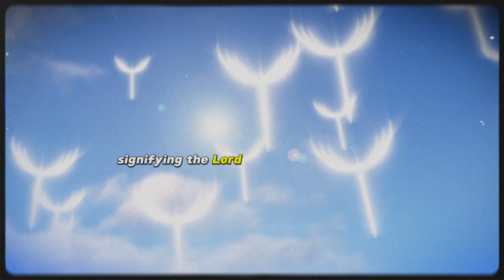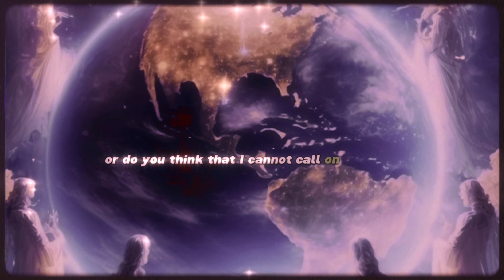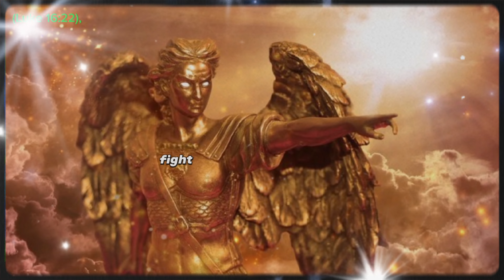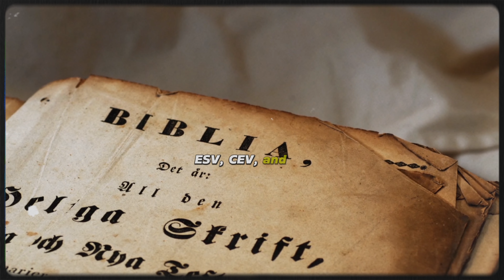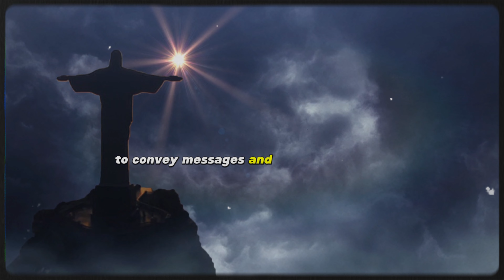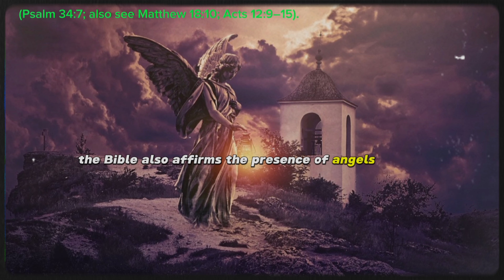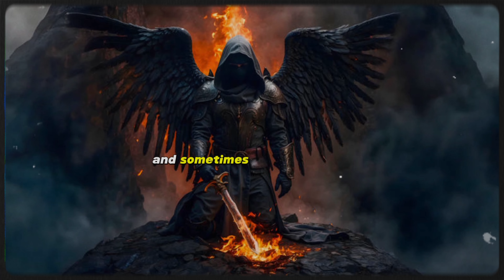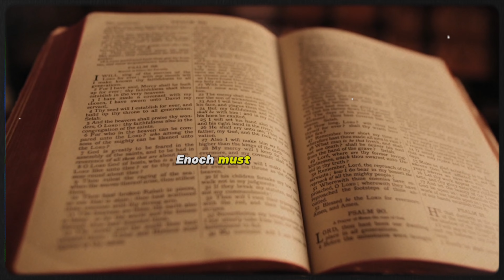"The number of angels and The Watcher angels."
Just one angel could kill 185,000 people; now, imagine 12 legions of angels—let's say one legion consists of 6,000 angels.

That would be 12 x 6,000 x 185,000 = 13,320,000,000 people potentially killed if 12 legions of angels were summoned by Jesus Christ!

Daniel 4:13-23 describes a "watcher" - עִיר (IR in singular) - a holy one descending from heaven in a vision of King Nebuchadnezzar.

Note that not all translations use the term "watcher angels."

ESV, CEV, and KJV translate עִיר (IR in singular) in Daniel 4:13 as "a watcher," while NASB adds "an angelic watcher."

NIV simply calls it "a messenger," and NET translates Nebuchadnezzar seeing "a sentinel."

These watcher angels are spiritual beings, heavenly creatures, or "holy ones" descending from heaven with the authority to speak and convey messages from God.

The Hebrew word translated as "watcher" (עִיר - IR) in Daniel 4 comes from the root verb עוּר - 'UR,

meaning "to rise" or "to be awake," and thus can mean "those who are awake" and consequently can signify "watchers," "guardians," or "sentinels."

The Bible encyclopedia describes watcher angels as servants of God with certain shared authority to convey messages and decrees from God.